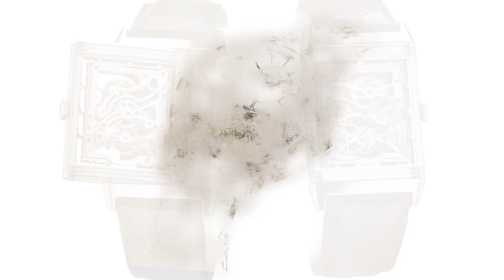2017 GEM Award For Watch Excellence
See the stories of the 2017 GEM Award for Watch Excellence nominees: A. Lange & Söhne, Jaeger-LeCoultre and Patek Philippe. Learn more about Jewelers of America's GEM Awards